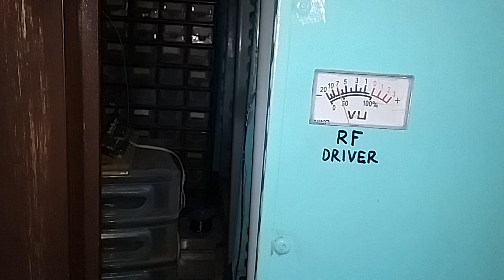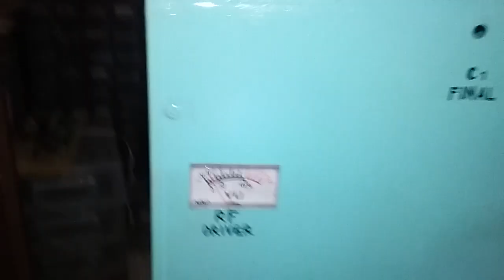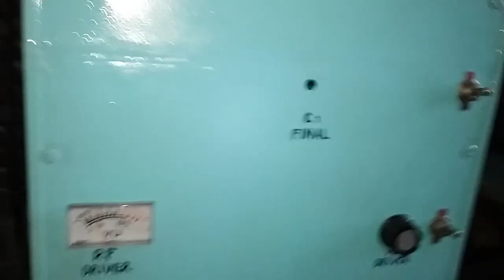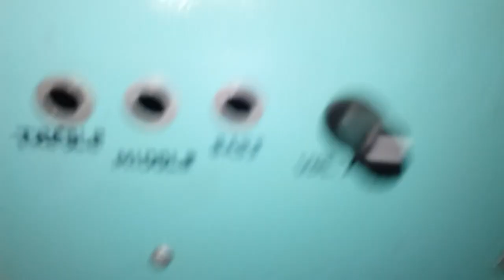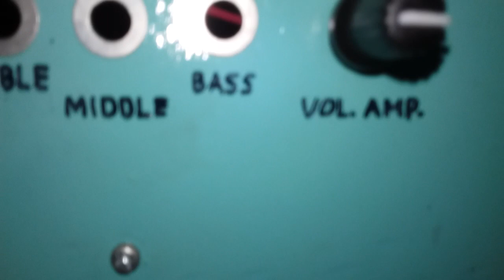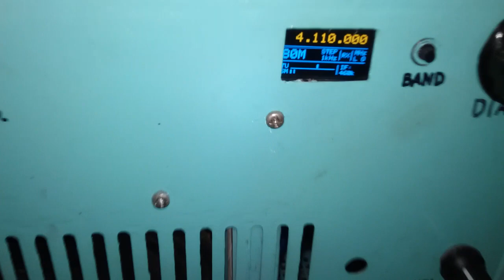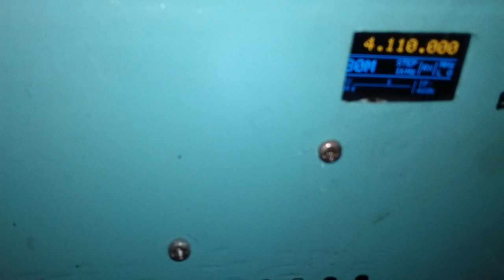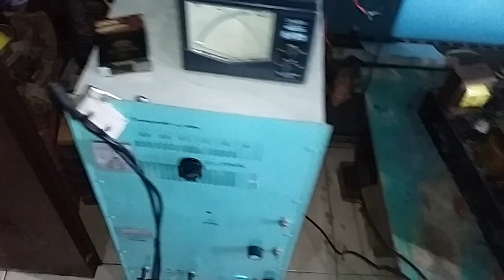TERBANG KE PANGKAL PINANG BERSAMA KANG ROJAK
pesawat tabung 21jz 3 batang terbang ke pangkal pinang bersama kang rojak juga kang imam dari beranti lampung selatan